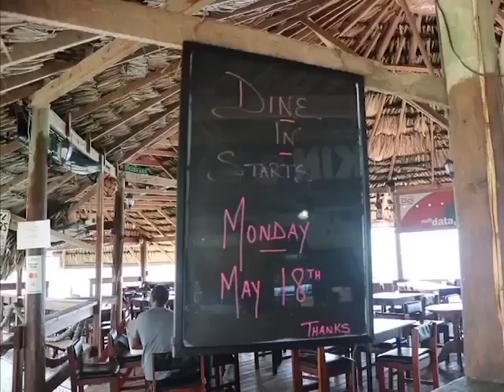Restaurant Vaccine Mandate Blindsided Tourism Industry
The Statutory Instrument that requires restaurants to accommodate only vaccinated people who can show their cards has begun to impact hotel restaurants. Restaurants presently can only accommodate fifty percent of their maximum capacity, but with the cancellations that hotels have started to see, President of the Belize Hotel Association, Alina Saldivar says their worry is that if this SI remains in effect, they will begin to suffer serious impacts once again. For context, we repeat the Prime Minister’s comments on the matter when he appeared on Channel five’s Open Your Eyes on Wednesday, followed by Saldivar’s take on what the requirement is doing to tourism. And she says that tourism stakeholders are going to be strict with enforcing mask-wearing, hand-washing and social distancing during the upcoming high season.